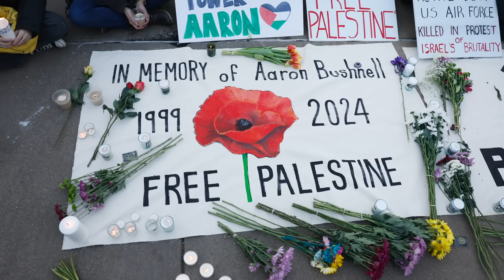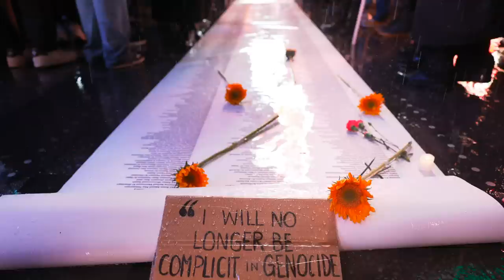The Grim Final Words Of Aaron Bushnell, The Airman Who Self-Immolated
Aaron Bushnell, an active-duty member of the U.S. Air Force, self-immolated in front of the Israeli embassy in Washington D.C. in an act of radical protest. His last words reveal the reason why.